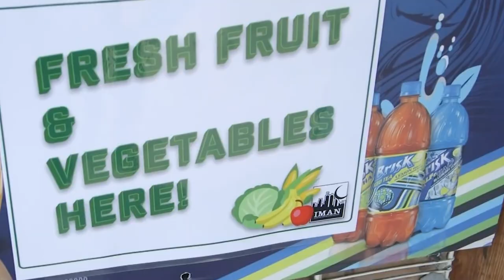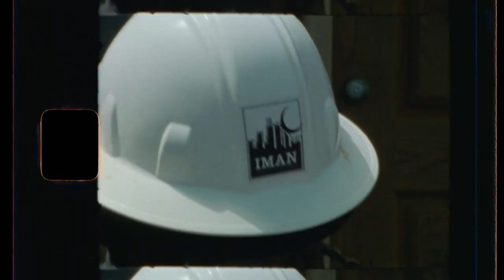Rami Nashashibi: The Chicago Activist Bringing Holistic Solutions to Inner-City Communities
Rami Nashashibi is the founder and executive director of the Inner-City Muslim Action Network (IMAN), a nonprofit organization based in Chicago that has been working to address social injustices in inner-city communities for over 20 years. Nashashibi's work with IMAN has been widely recognized for its innovative approach to addressing issues faced by marginalized communities.